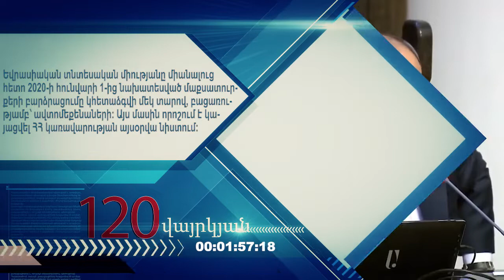Օրվա կարևոր լուրեր 120_վայրկյանում 27.02.2020